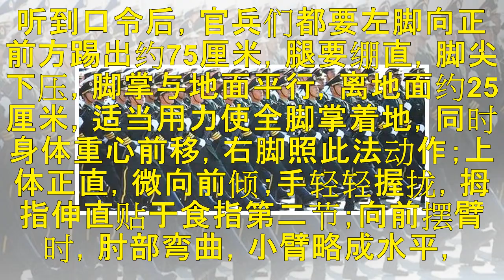解放军的正步也能踢得很慢，越慢越庄严，我一辈子没踢过这种正步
正步是一种军队特有的队伍行进的步法，整齐划一，意在展现军威。尽管正步训练费时费力，主要应用于阅兵分列式和其他礼节性场合中行进的军人，但是世界上很多国家都非常重视正步的训练。 其实，正步最初是普鲁士军队在19世纪初期在阅兵中使用的，如今传遍了地球村的各个角度，而且尽管行进时的主要特征均为，每个人上身直立，两腿绷直和两脚着地用力，队伍遵循一定节奏整齐前进，但是各个地区的正步步法有所不同，尤其以解放军的...